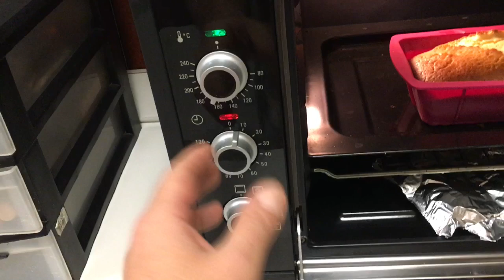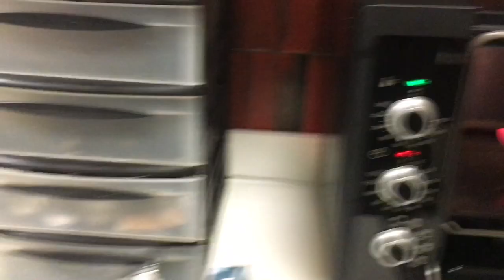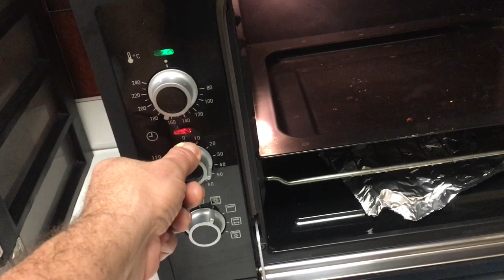Ricette da Sballo PlumCake Alla Frutta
un ottimo plumcake da divorare